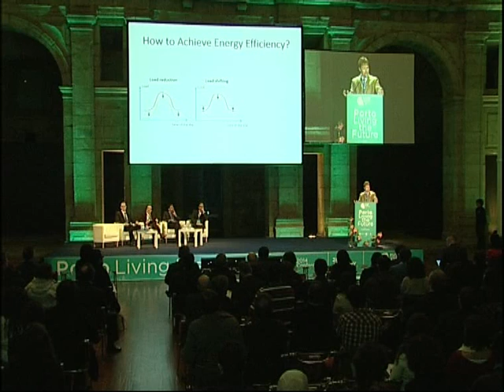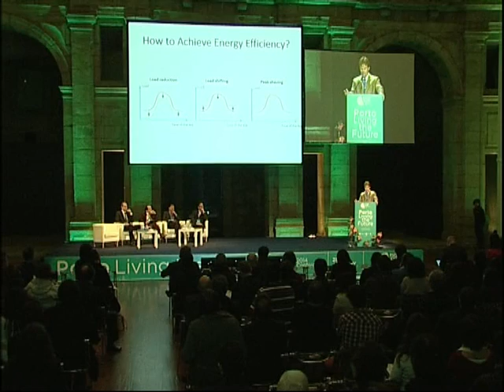05 Karl Henrik Johannson - KTH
Karl Henrik Johansson is Director of the KTH ACCESS Linnaeus Centre and Professor at the School of Electrical Engineering, Royal Institute of Technology, Sweden. He is a Wallenberg Scholar and has held a six-year Senior Researcher Position with the Swedish Research Council. He is Director of the Stockholm Strategic Research Area ICT The Next Generation. He received MSc and PhD degrees in Electrical Engineering from Lund University. He has held visiting positions at UC Berkeley (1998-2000) and California Institute of Technology (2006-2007). His research interests are in networked control systems, hybrid and embedded system, and applications in transportation, energy, and automation systems. He has been a member of the IEEE Control Systems Society Board of Governors and the Chair of the IFAC Technical Committee on Networked Systems. He has been on the Editorial Boards of several journals, including Automatica, IEEE Transactions on Automatic Control, and IET Control Theory and Applications. He is currently on the Editorial Board of IEEE Transactions on Control of Network Systems and the European Journal of Control. He has been Guest Editor for special issues, including the one on "Wireless Sensor and Actuator Networks" of IEEE Transactions on Automatic Control 2011. He was the General Chair of the ACM/IEEE Cyber-Physical Systems Week 2010 in Stockholm and IPC Chair of many conferences. He has served on the Executive Committees of several European research projects in the area of networked embedded systems. In 2009, he received the Best Paper Award of the IEEE International Conference on Mobile Ad-hoc and Sensor Systems. In 2009, he was also awarded Wallenberg Scholar, as one of the first ten scholars from all sciences, by the Knut and Alice Wallenberg Foundation. He was awarded an Individual Grant for the Advancement of Research Leaders from the Swedish Foundation for Strategic Research in 2005. He received the triennial Young Author Prize from IFAC in 1996 and the Peccei Award from the International Institute of System Analysis, Austria, in 1993. He received Young Researcher Awards from Scania in 1996 and from Ericsson in 1998 and 1999. He is a Fellow of the IEEE.